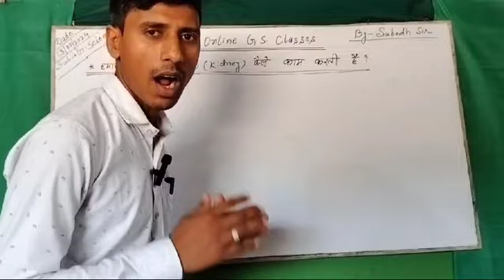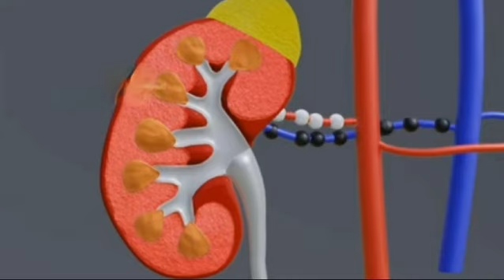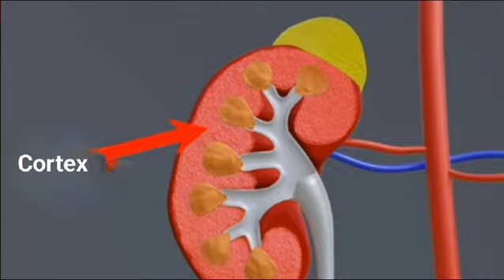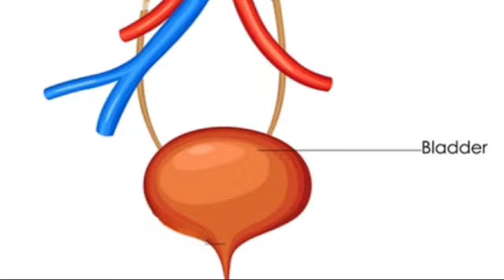Function of kidney I हमारा वृक्क कैसे काम करता है ? I How does our kidney work ? I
Teacher - Subodh Kumar
Address - Giridih, Jharkhand
About video - Function of kidney I हमारा वृक्क कैसे काम करता है ? I   How does our kidney work? I
About Subodh Sir Online GS classes

Here you will find general knowledge, General science, Science & Technology, NCERT science book solutions,Class Sixth to Tenth Science Book Solutions And also Just new updates GK and Current things and also related to topic computer knowledge.

Subodhsirgsclasses , Subodh Sir
Subodh Sir Online GS Classes

subodh kumar
Giridih, Jharkhand (India)
Subodh sir gs Classes